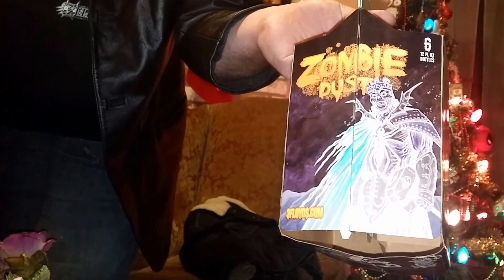Three Floyds: Zombie Dust